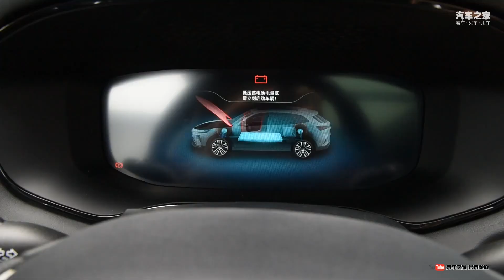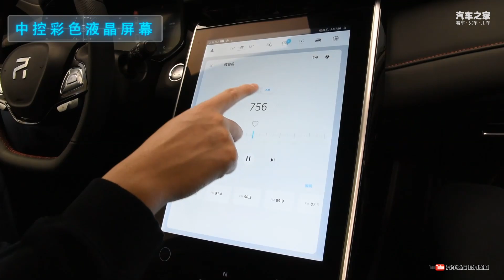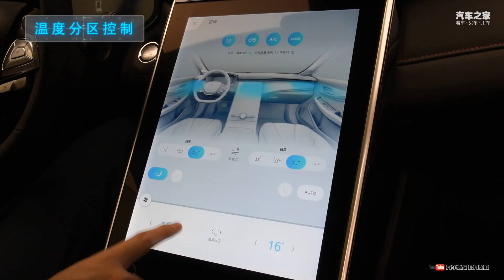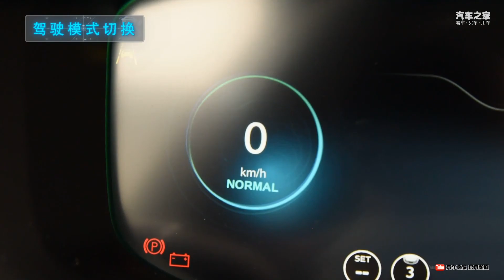功能手册 2021款上汽MARVEL R 基本型